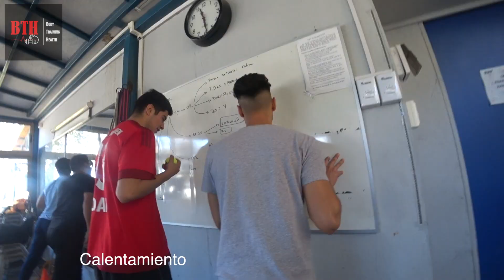VLOG Diplomado En Evaluación Deportiva en INAF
Este es un pequeño resúmen de lo que se vivió en la clase del diplomado de evaluación deportiva de INAF Chile.
Analizamos evaluaciones para poder prescribir ejercicios del miembro inferior, miembro superior y core, con el fin de poder analizar las técnicas de los ejercicios, así poder discriminar  los ejercicios que puede colocar en riesgo de lesiones cuando perdimos las técnicas de los ejercicios.